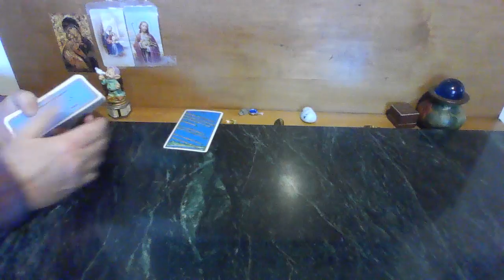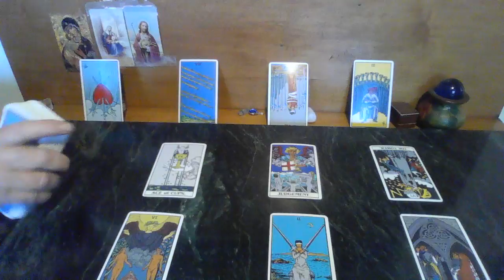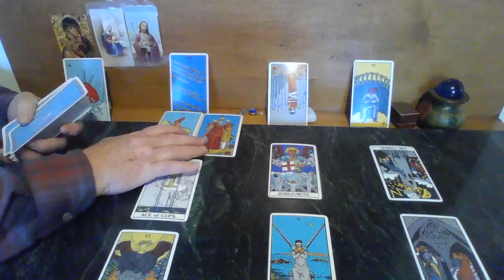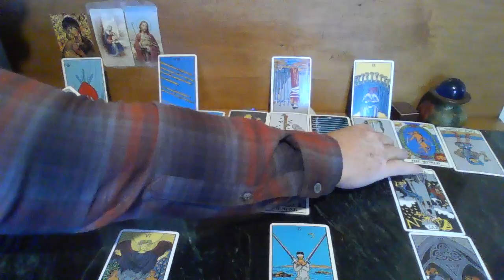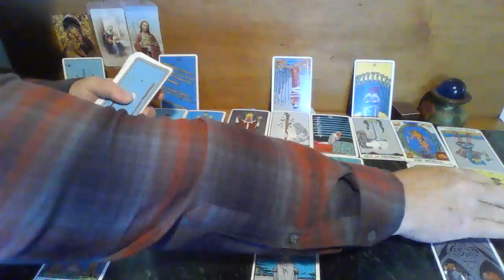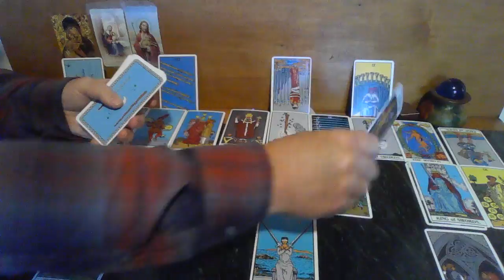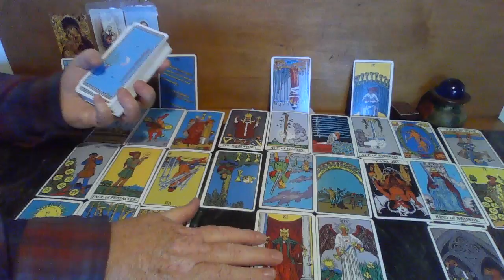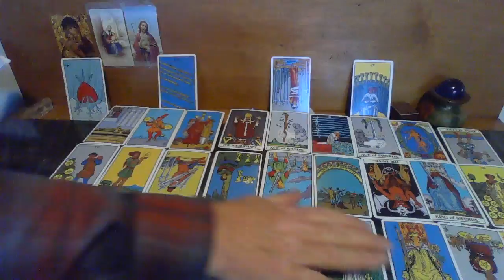TAURUS 11:11 VIBE CHECK! I devote this reading to the Taureans who need to hear a bit more support!